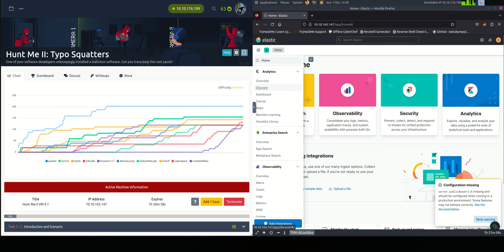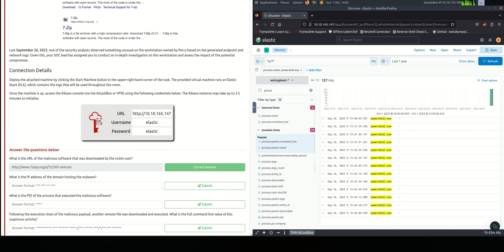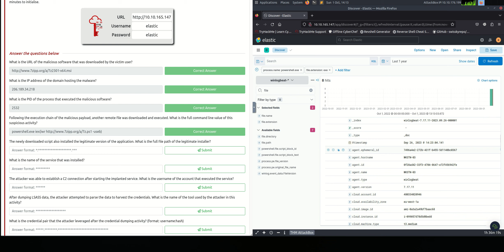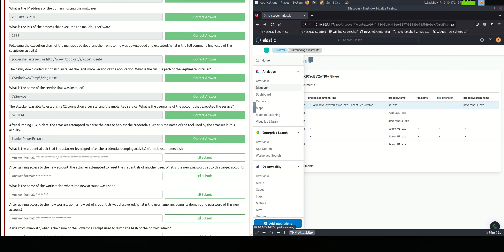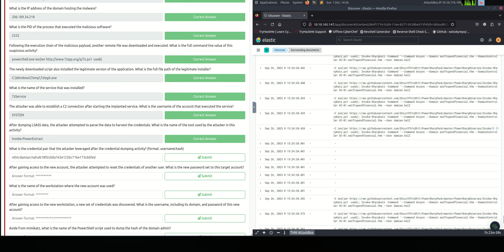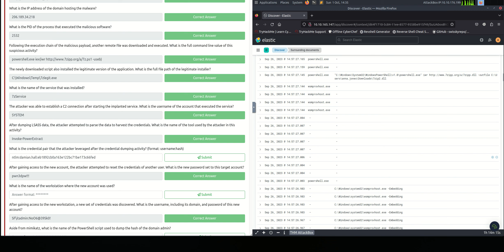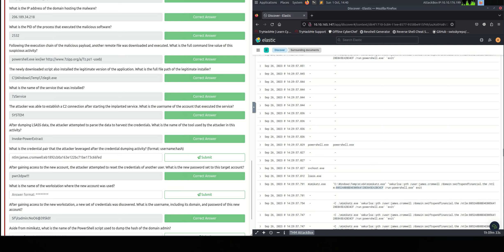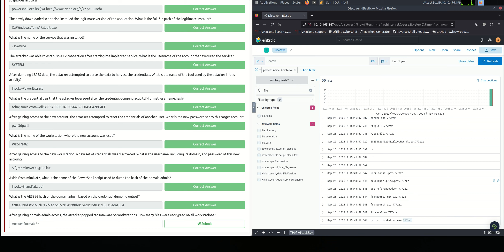Hunt Me II: Typo Squatters TryHackMe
One of your software developers unknowingly installed a malicious software. Can you trace back the root cause?